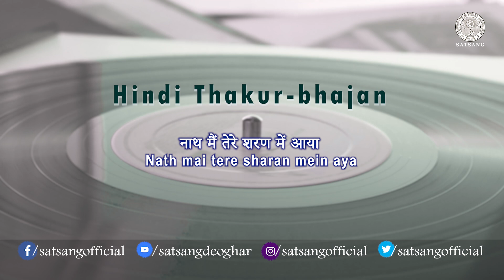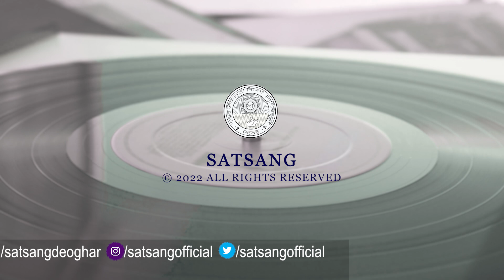नाथ मैं तेरे शरण में आया - Nath mai tere sharan mein aya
Hindi Thakur-bhajan

Recorded from live
BHADRA-SATSANG @ Borda-bari
1.9.2014

गीत: धृतिमान सिंह

नाथ मैं तेरे शरण में आया
सकल जगत की माया तजकर
सेवक मैं तेरा दास बनकर
लज्जा शंका मोह भुलाया ||

क्षणभंगूर यह काया मेरी
वृत्ति वासना की ये सवारी
प्रभु सुन ले तू मेरी पुकार
मरण हरो करो बेरा पार ||

कोई न मेरा संगी साथी
तुम बिन कौन सुनेगा विनति
माँगू मैं प्रभु नाम करो दान
मालिक मेरे करुणा निधान ।।

पाप पुण्य मैं मोक्ष न जानूँ
चरण केवल तेरा मैं पहचानूँ
गुणसिन्धु तुम सुख अविनाशी
मुझको मिले अब शान्ति राशि ||